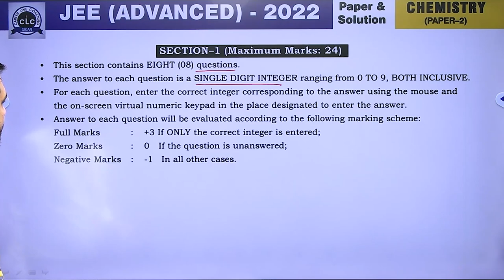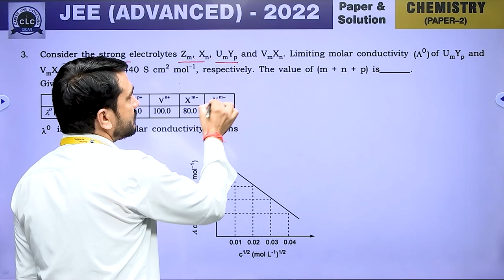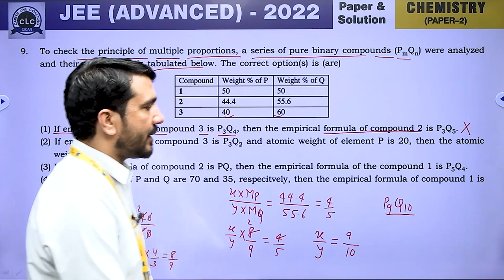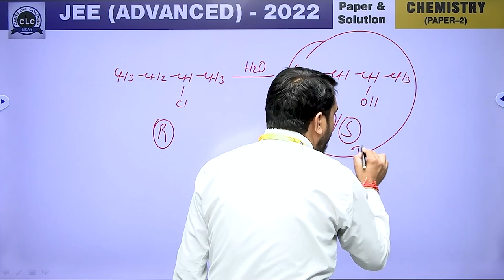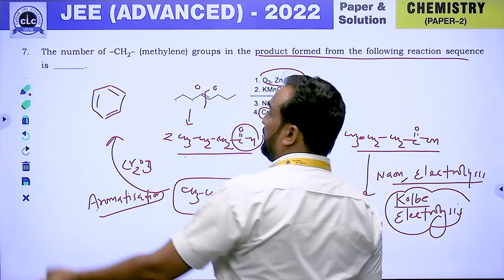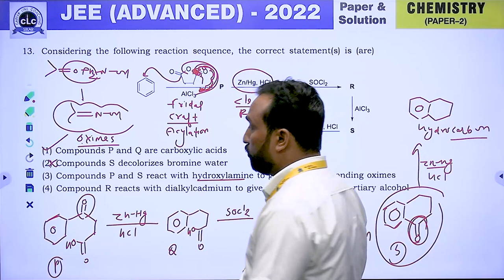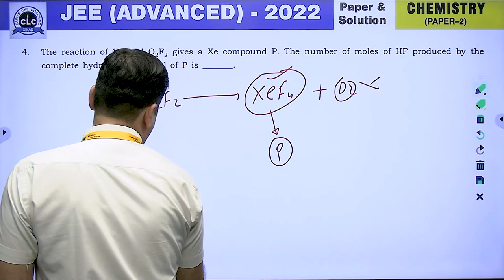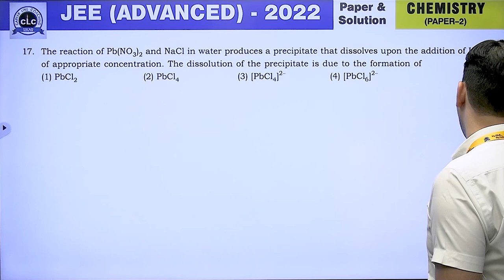JEE Adv. 2022 II CHEMISTRY II PAPER - II